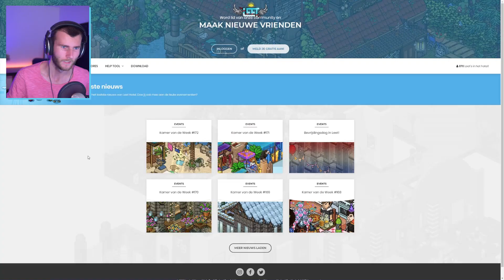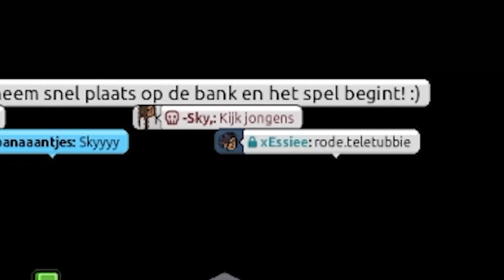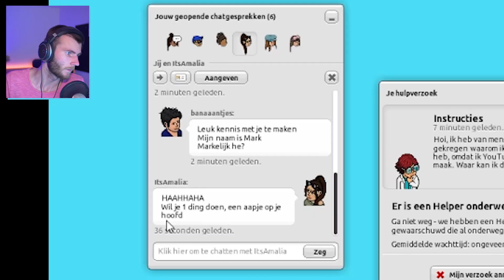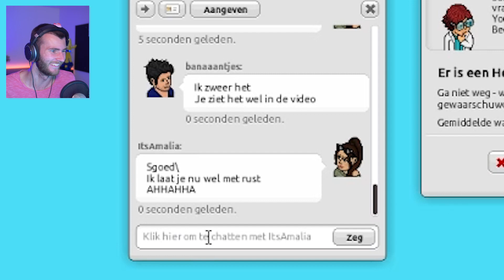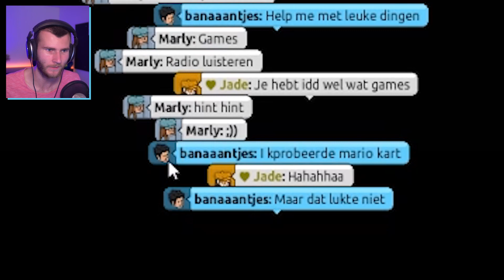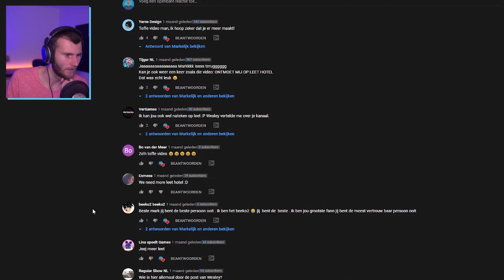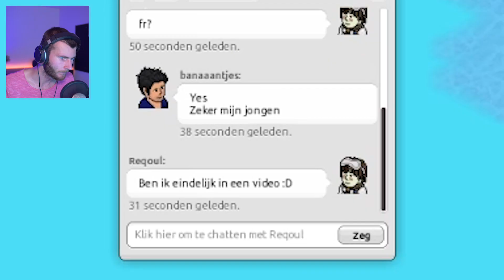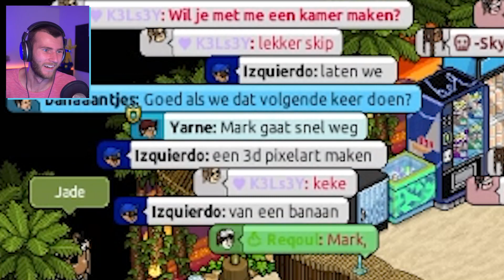Iemand heeft me NAGETEKEND in Leet Hotel!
Wat een dag! Iemand heeft me nagetekend op Leet Hotel, ik probeer een eigen badge te krijgen, en natuurlijk nog veel meer! Veel kijkplezier :)

Heb je leuke games, challenges, of andere ideeën voor dit kanaal?
Laat ze achter in de reacties!

Contact opnemen met mijn Creative Designer?